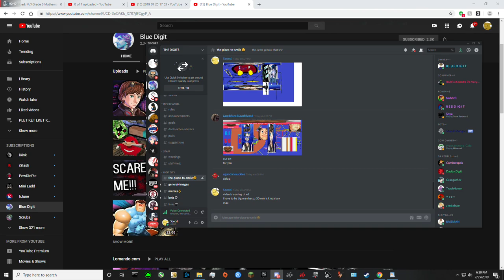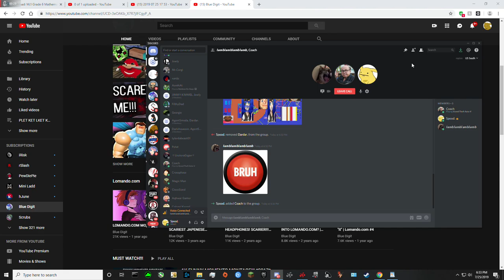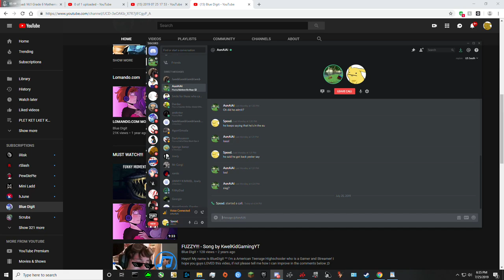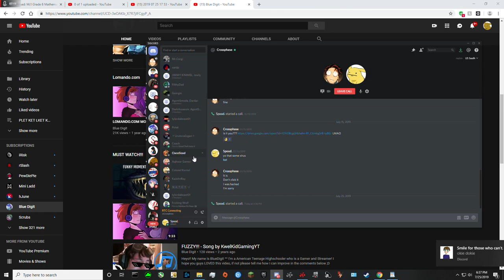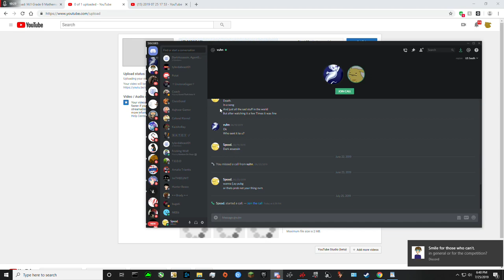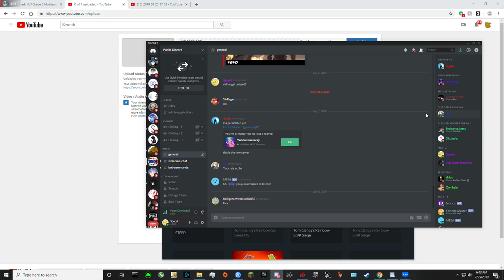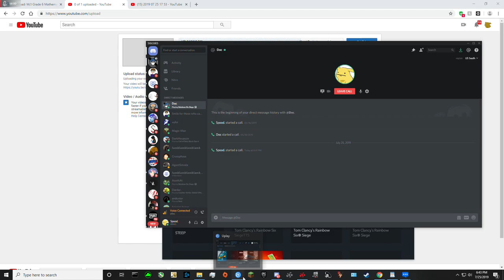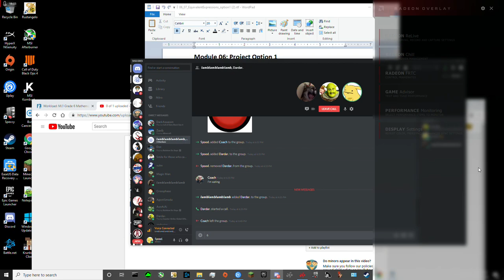telling people to subscribe ( ͡ಥ ͜ʖ ͡ಥ)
I love you spood. This is how you do it peeps.
ALL FUNDS HELP ME GO TO COLLEGE :)